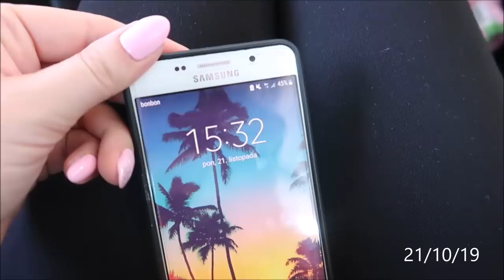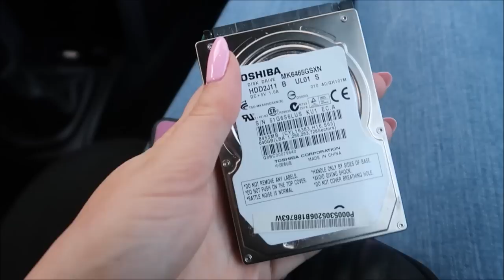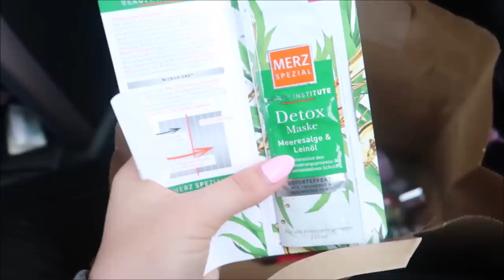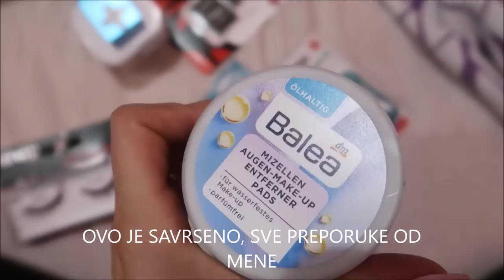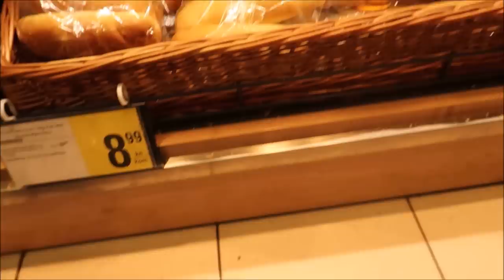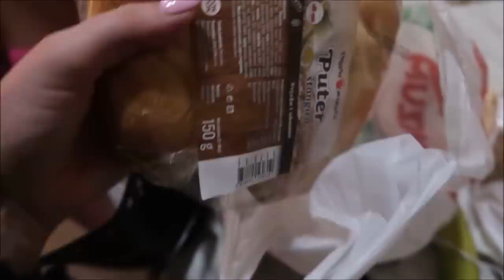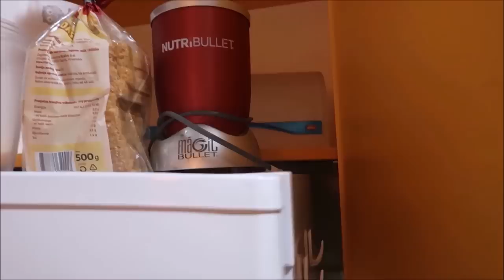VLOG 33| 2019* odlazim 🛣